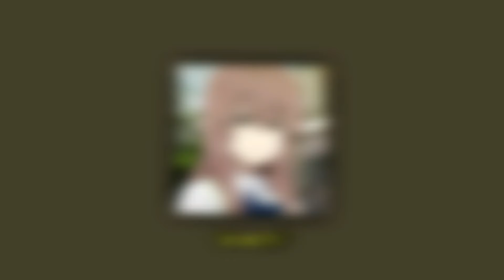The Two. - “let me fall”, sad lofi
📀 Stream Support:

The Two.